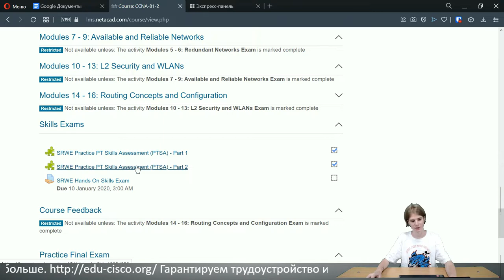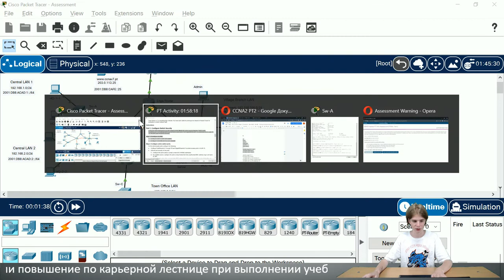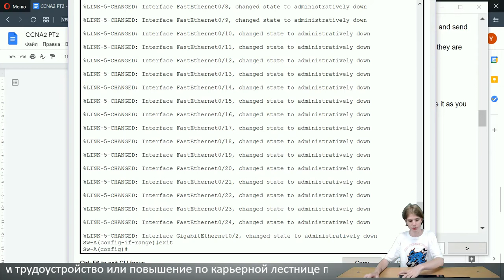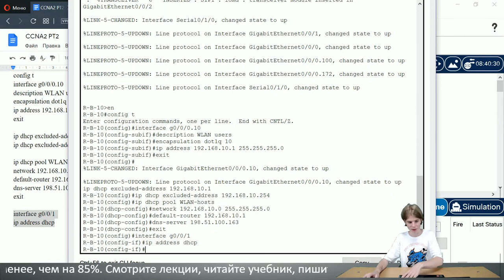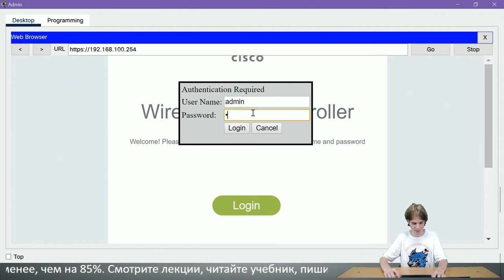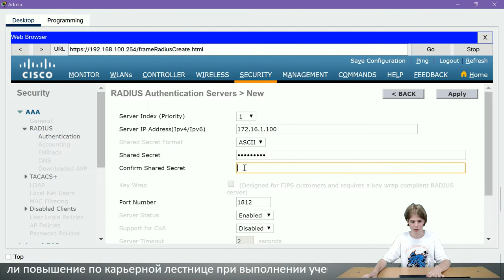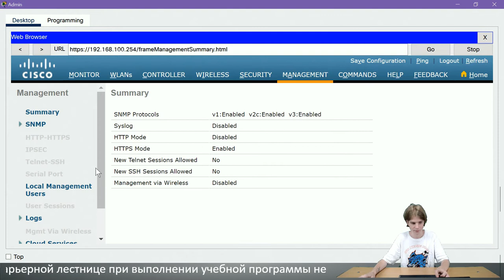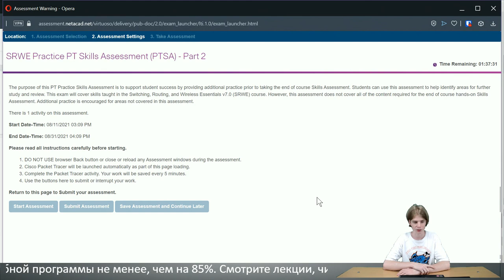SRWE Practice PT Skills Assessment (PTSA) - Part 2 Cisco Packet Tracer